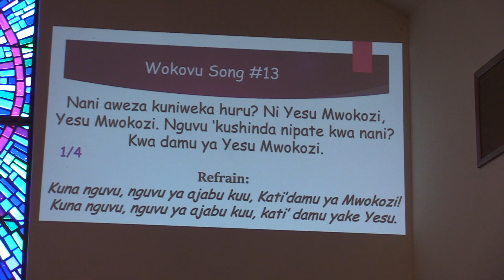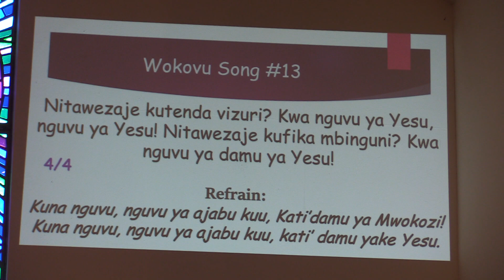Sunday 2/12/2023: Wokovu Song #13